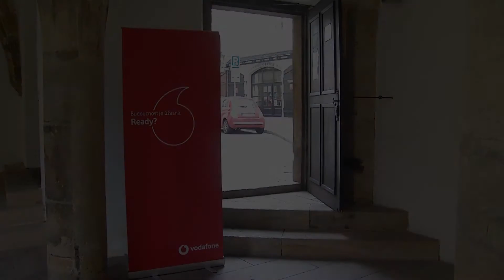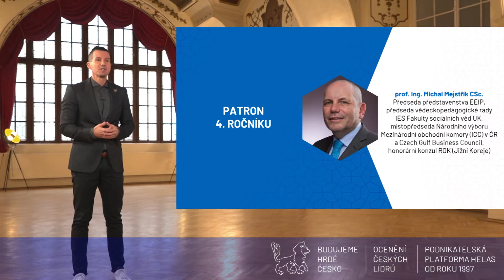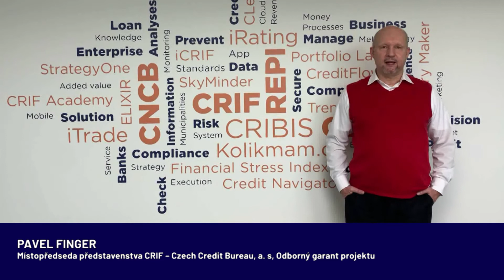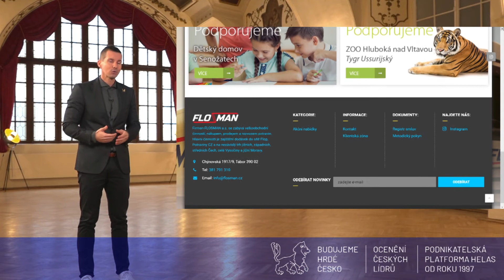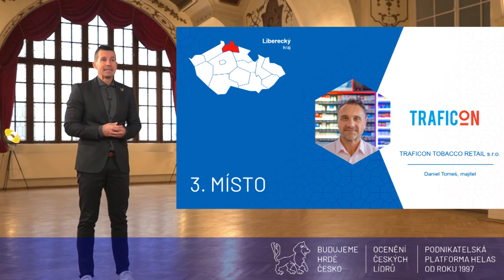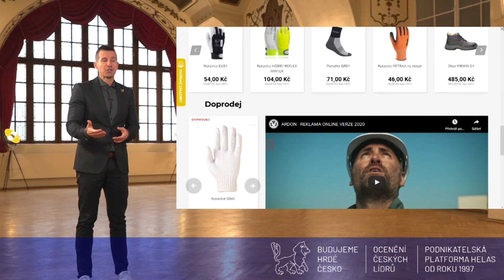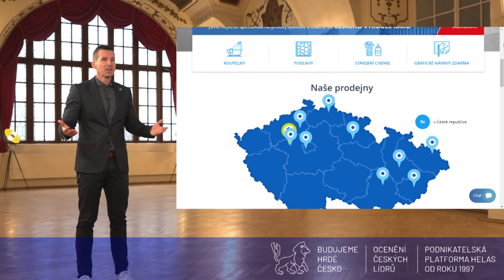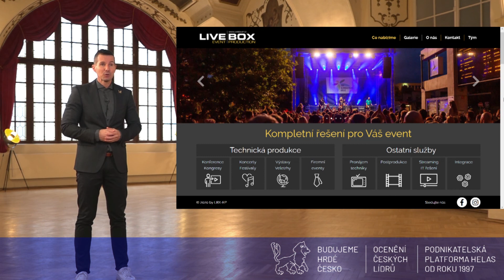OCENĚNÍ ČESKÝCH LÍDRŮ 2020: SLAVNOSTNÍ VYHLÁŠENÍ VÝSLEDKŮ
4. ročník OCENĚNÍ ČESKÝCH LÍDRŮ
ONLINE PŘEDSTAVENÍ NEJÚSPĚŠNĚJŠÍCH ČESKÝCH FIREM ROKU 2020